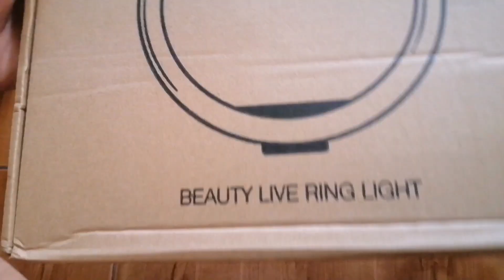Murang RING LIGHT w/ TRIPOD from Shopee | Review and Unboxing | Tipid Vlogging Set Up |Keem Enriquez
Cheapest Ring Light from Shopee.

10" / 26cm Ringlight
Tripod

Shopee seller: @tng_mall